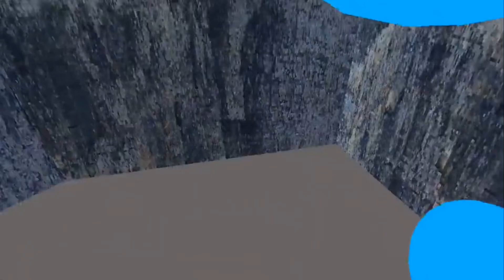Monkey Mania | New Update -￼ New Maps!!